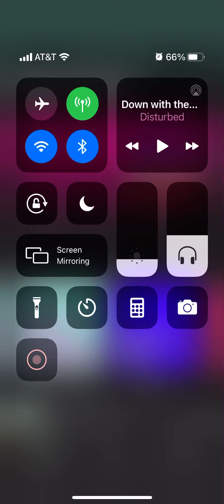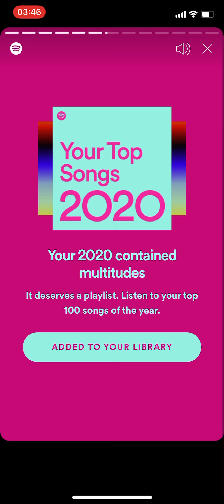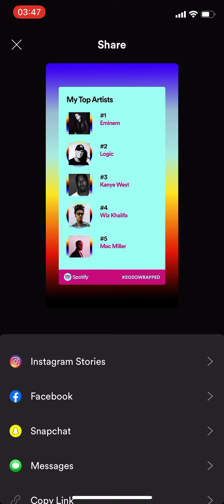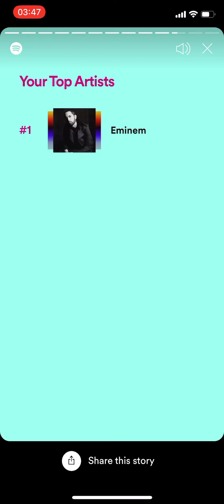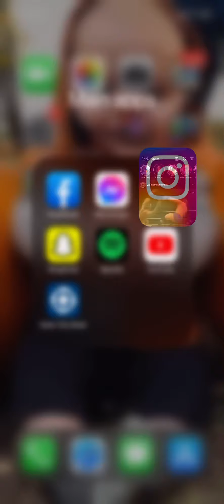My Spotify Wrapped 2020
My top musical artists and songs that I’ve listened to all year in 2020